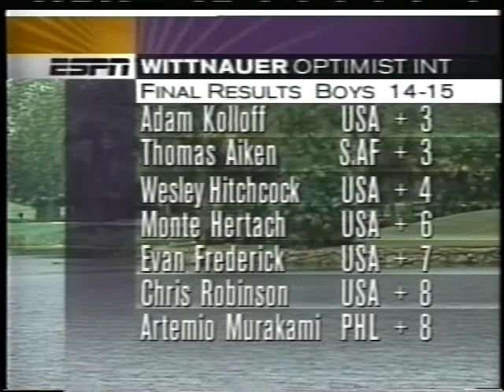Adam Kolloff on ESPN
Adam Kolloff finished 1st in the 1998 Optimist International Junior Golf Championships